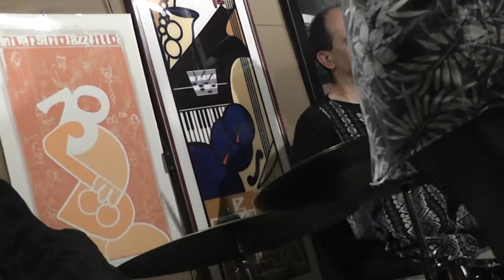¡ZAS! TRÍO - Miguel Gila (A Coruña, jazz Filloa 15.11.13) [HD]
Marcelo Peralta (saxo alto), Baldo Martínez (contrabaixo) e Carlos "Sir Charles" González (batería) interpretan esta composición propia adicada ao gran humorista Miguel Gila.
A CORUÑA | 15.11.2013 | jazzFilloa